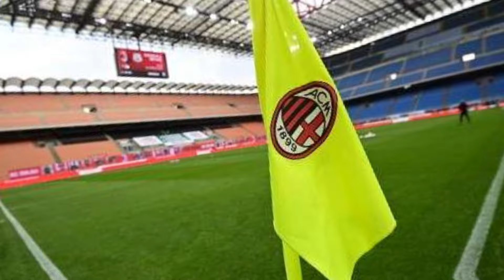ESPLOSO ORA! NUOVO ALLENATORE DEL MILAN È STATO SCELTO?! LA TIFOSERIA IMPAZZISCE! NOTIZIE SUL MILAN